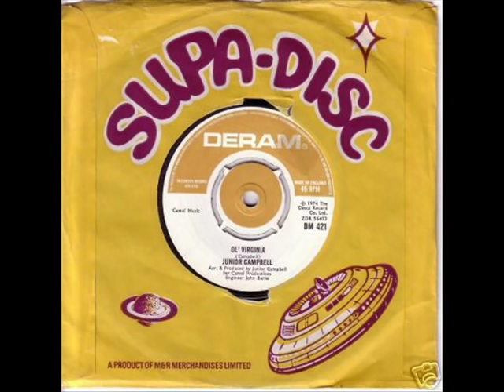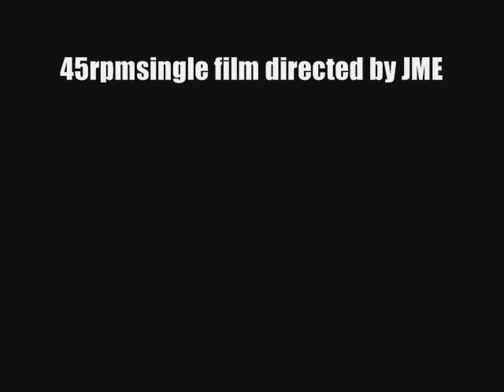Sweet Illusion - Junior Campbell ( of Marmalade )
1971 Goodbye Baby Jane
1972 Hallelujah Freedom
1973 Help Your Fellow Man
1973 Sweet Illusion
1974 Ol' Virginia
1974 Sweet Lady Love
1976 Baby Hold On
1976 Carobino Lady
1976 Here Comes the Band